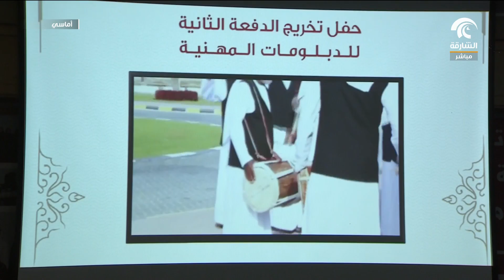أماسي - تخريج الدفعة الثانية من الدبلومات المهنية في التراث